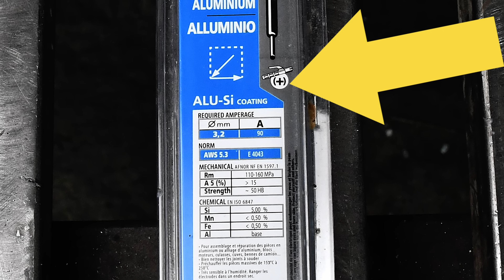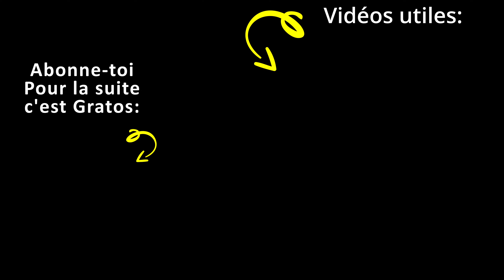☑️ Soudure Aluminium à l'arc MMA - Possible?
Peut-on faire une soudure aluminium à l'arc MMA et comment faire? Mon site pour débuter en soudure

***Si vous avez 5 min (même pas) pour répondre à mon questionnaire (10 questions dont 8 à cocher), ce sera utile pour moi comme pour vous ;) Un grand merci d'avance ! Le voici

Pour télécharger GRATUITEMENT le livret PDF que j'ai fait sur les 45 erreurs de DÉBUTANT en soudure, c'est par

Vous me demandez régulièrement si il est possible et intéressant de souder l'aluminium à l'arc MMA, et avec quelles électrodes?
Aujourd'hui je vous réponds en image car j'ai acheté des électrodes pour soudure aluminium.
Beaucoup sont intéressé pour souder l'aluminium et nombreux sont ceux qui voudraient le faire sans gaz pour éviter l'achat d'une bouteille d'argon.
Et je vous comprends…
À la suite de cette vidéo vous serez un As de la soudure aluminium à l'arc MMA... Ou pas  ! On va voir si c'est valable et quels résultats espérer :)
Bon visionnage !

- Les fumées de soudure sont nocives, voici un masque sympa qui filtre bien et passe sous les cagoules de soudage

- Des électrodes efficaces et peu chères pour acier

Si vous cherchez des avis sur un 1er poste à souder pas cher, voici le test vidéo du fameux parkside fil fourré
Sur ma chaîne vous trouverez des tutos pour apprendre la soudure facilement, des fabrications de A à Z de meubles en bois et métal avec explications et plans, des tests de matériels liés à la soudure ou la métallerie, et des créations en version détaillée ou accélérée.

Merci à vous de me suivre et de regarder mes vidéos en entier c'est ce qui m'aide à proposer du contenu de meilleure qualité 👍

Chapitres:
00:00 Souder l'aluminium à l'arc MMA
00:51 Quelles électrodes pour souder l'alu à l'arc MMA?
03:02 Quel poste pour souder l'alu à l'arc MMA?
03:36 Essais de soudage Aluminium MMA